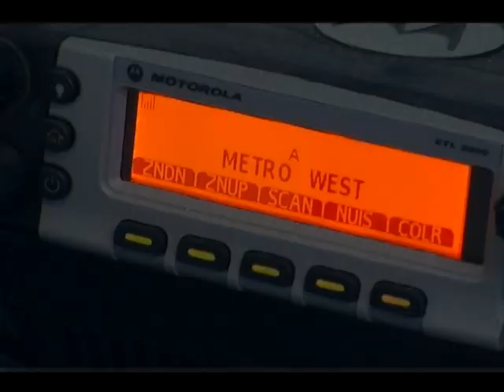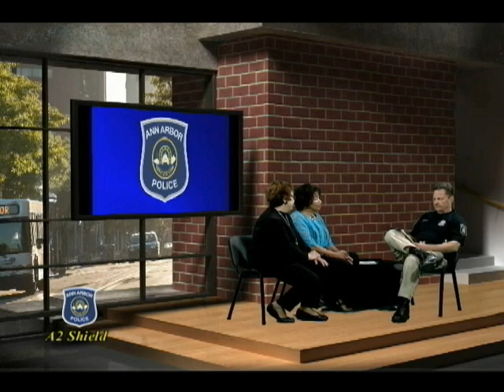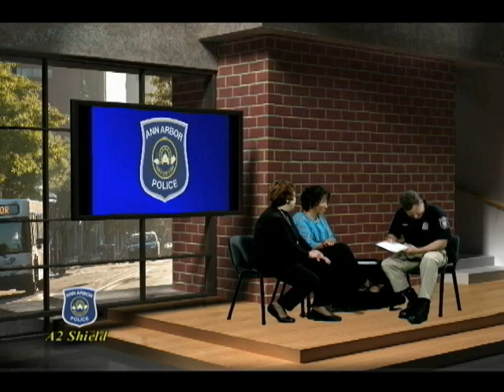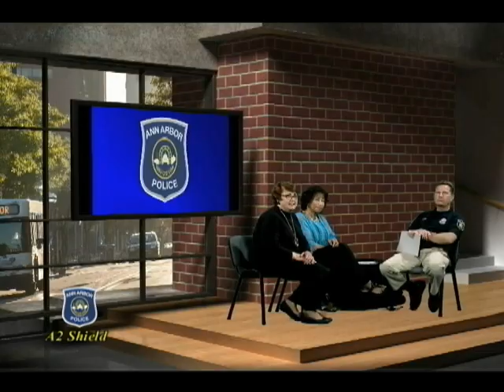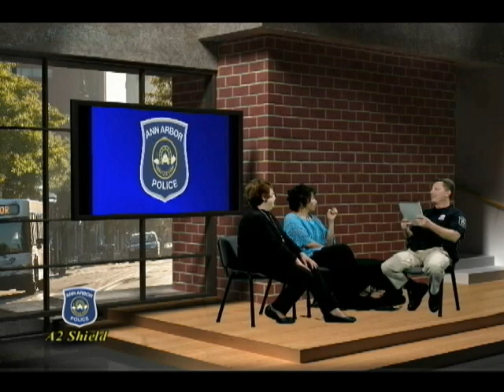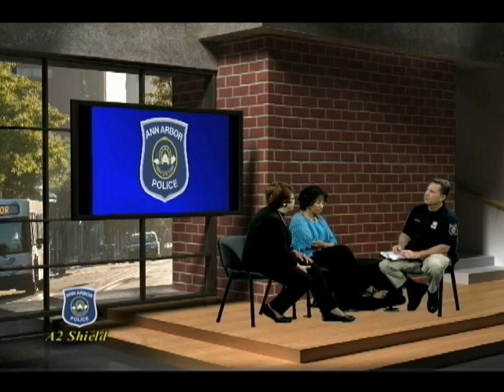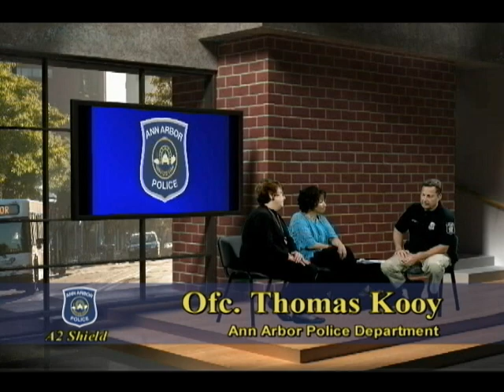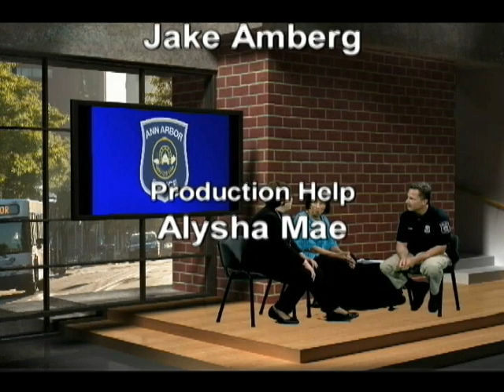Ann Arbor Shield 10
Marti Moliter and Kathy Hay